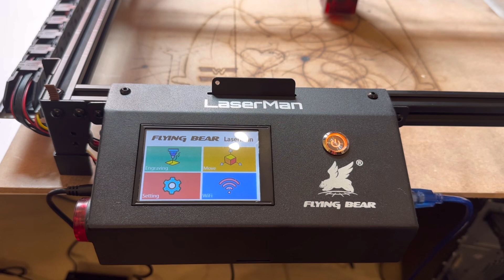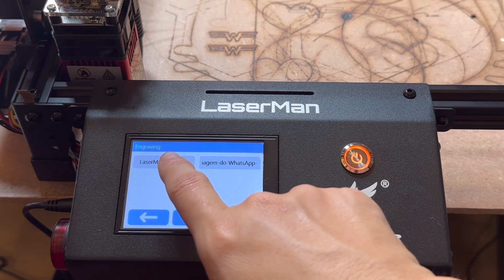Gravadora Laser FLYING BEAR LASERMAN com tela Touch screen, Wi-Fi e filtro de fumaça. Incrível!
Gravadora Laser FLYING BEAR LASERMAN com tela Touch screen, Wi-Fi e filtro de fumaça.
Uma máquina incrível para começar um excelente negócio.

Área de gravação e corte 450mm * 400mm corte madeira, gravura metal, acrílico, couro, vidro, plástico, mdf, bambu.